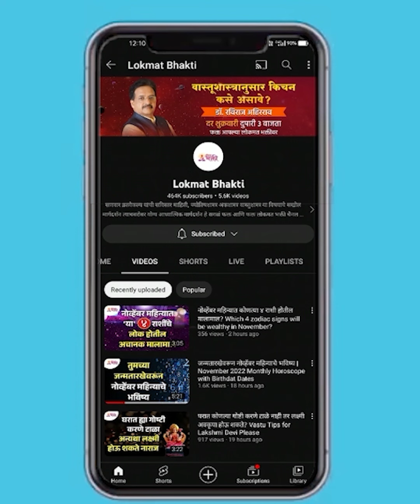श्री गणेश चतुर्थीला यंदा उजव्या सोंडेचा बाप्पा आणताय ? Are you bringing right trunk Ganpati? | SG3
Ganesh Chaturthi 2023: What is the secret of right trunk Ganpati? उजव्या सोंडेचा गणपती आणि शास्त्र... श्री गणेश चतुर्थीला यंदा उजव्या सोंडेचा बाप्पा आणताय ? | SG3